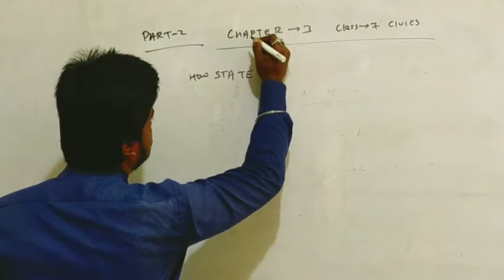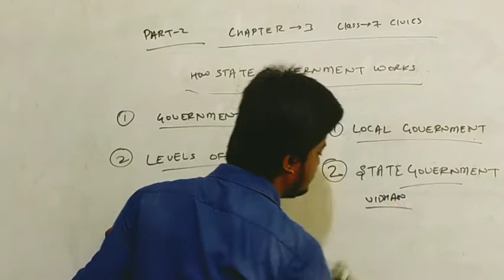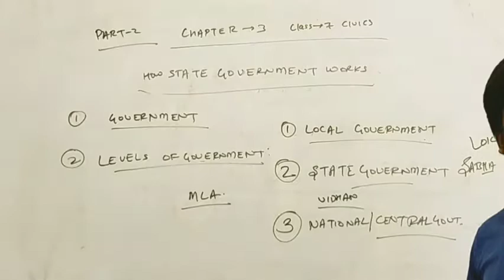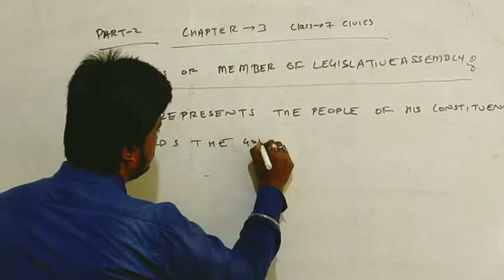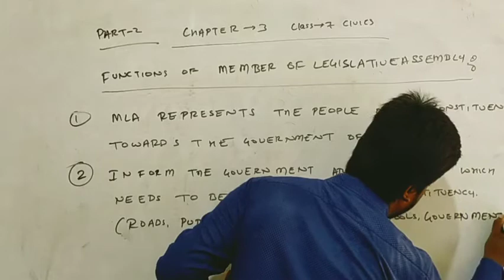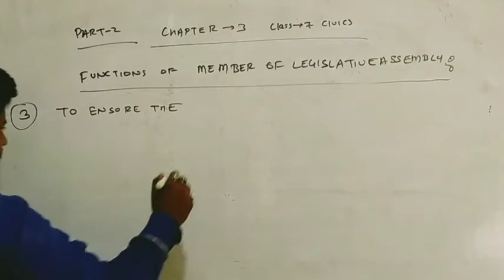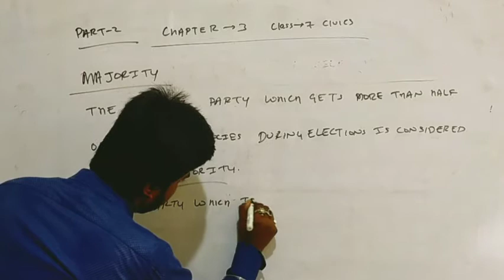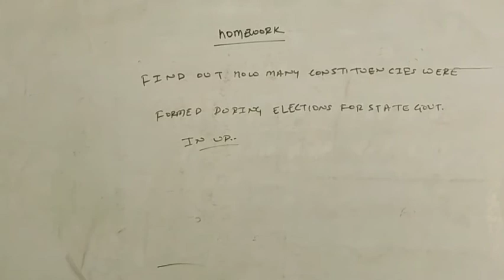class 7 Civics chapter 3 part 2